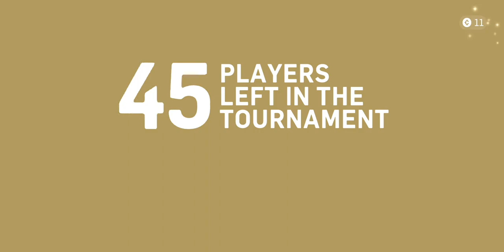Gumslinger New new funny😀 3 game shooter 2021 android/iOS @Firefly best games